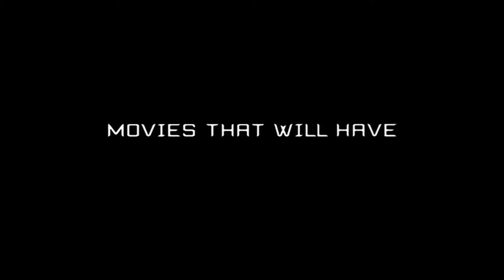Snakes on a Plane (2006) - Teaser Trailer